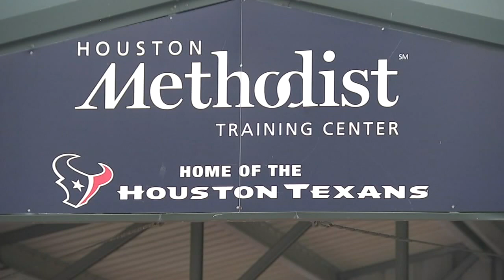Texans coach David Culley optimistic at training camp: 'We're trying to find out who we are'